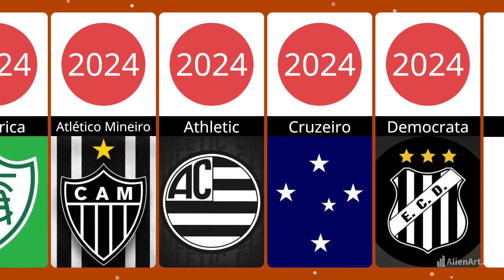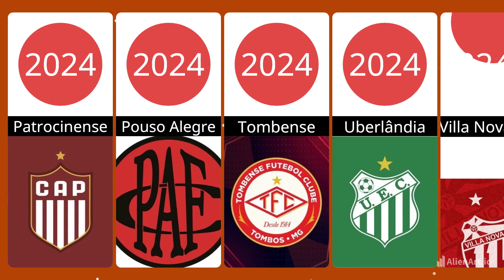CAMPEONATO MINEIRO 2024 PARTICPANTES